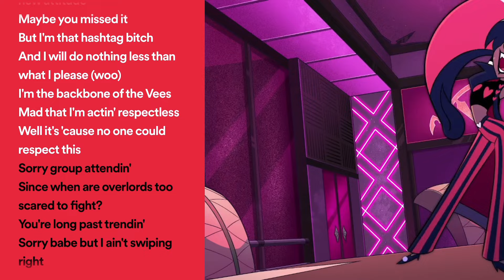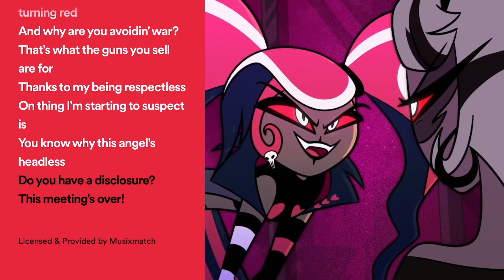[FULL + LYRICS + VIDEO] RESPECTLESS KARAOKE | Hazbin Hotel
Maybe you missed it, but I'm that # B!tch, and I will do nothing less than what I please Woo!

PLEASE SUPPORT HAZBIN HOTEL HERE:  @SpindleHorse

Watch Hazbin Hotel now on Prime Video.

Credit to FizzyFrys @fizzyfrys for the instrumental